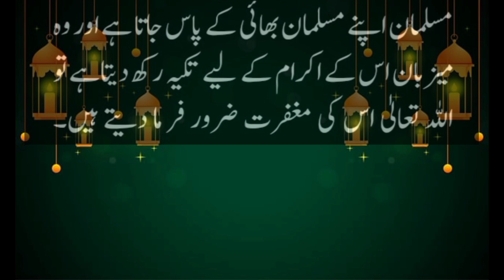Hazrat Umar (R.A) aur Hazrat Salman Farsi (R.A) ke darmiyan Akram E Muslim ke mutaalik makalma